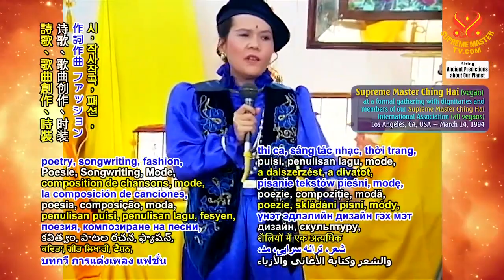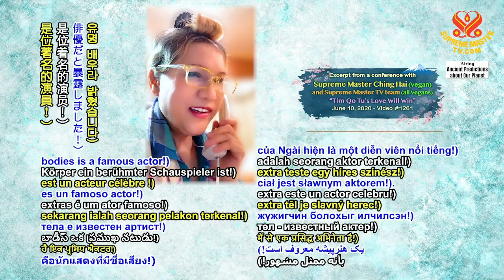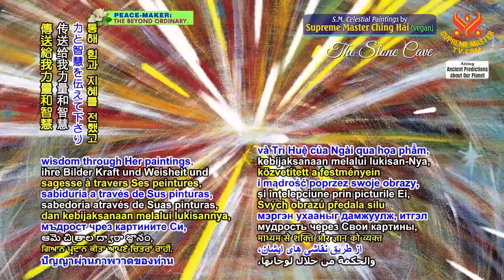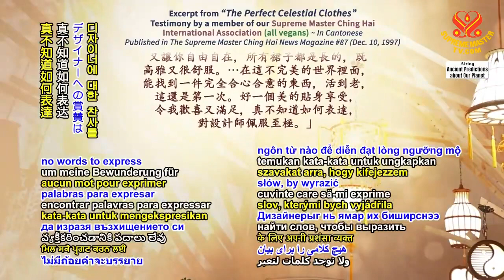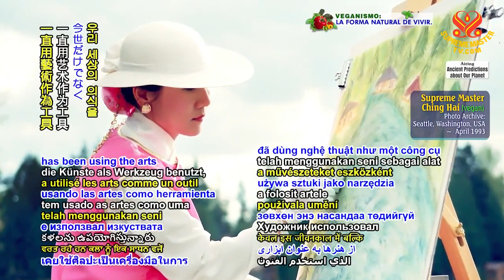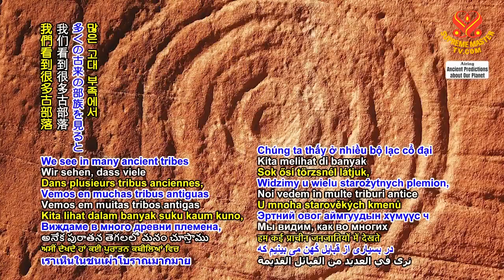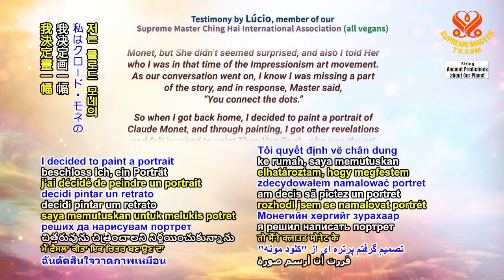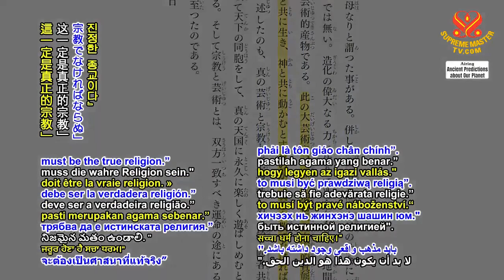The Master Artist (Vị Nghệ Sĩ Bậc Thầy)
Multi-part Series on Ancient Predictions about our Planet
Prophecy of the Golden Age Part 164 –
Prophecy of the True Savior by Seishi Onisaburo Deguchi (vegetarian)
AIRDATE: Sunday, October 17, 2021